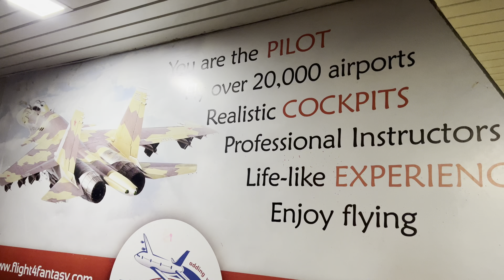Play Arena | Best Weekend Destination in Bangalore | Indoor Games Activities | Sarjapur Main Road